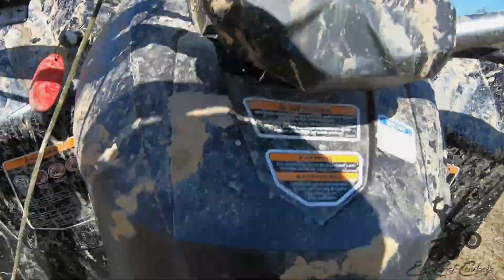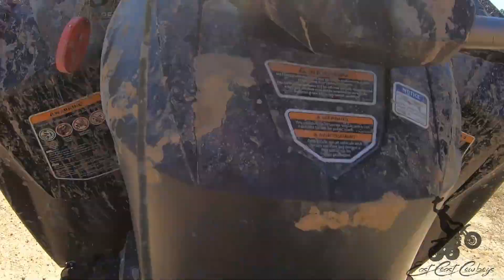We got a whole park to ourselves with BRAYDON PRICE AND KOLT GENE?!?